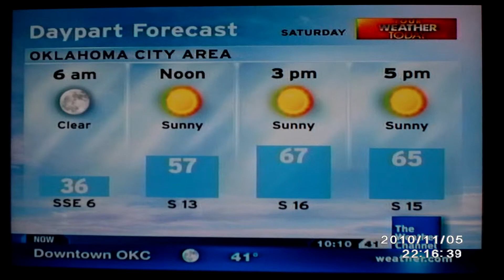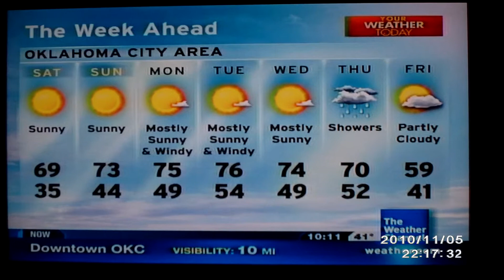Oklahoma City Local on the 8s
This is the Local on the 8s for Oklahoma City - 10:08 pm CDT